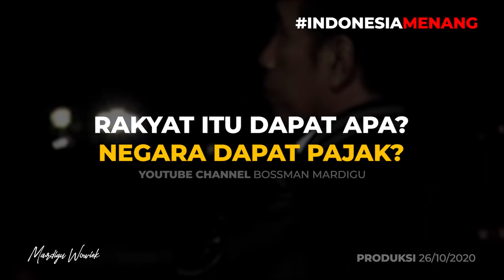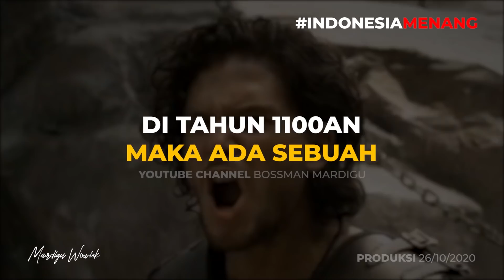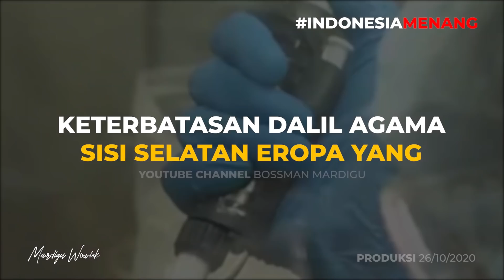BURUH KITA DIGADAIKAN KE ASING !!! DIBAWA KEMANA POSISI INDONESIA KAPTEN?!! - Mardigu Wowiek